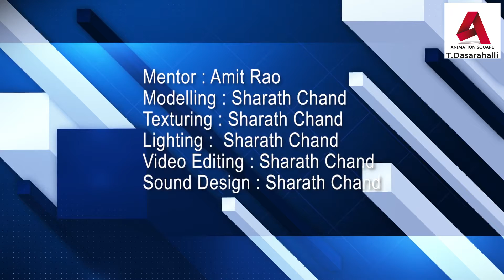Animation Square, T. Dasarahalli, Bangalore Student Works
Assets Modeling Sharath